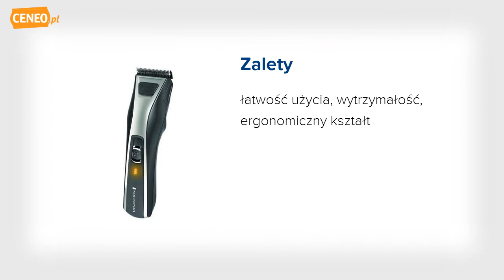Remington HC5550 trymer - Ceneo.pl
Strzyżarka REMINGTON HC 5550 z ostrzami tytanowymi . Posiada zasilanie akumulatorowe - ładowanie przez USB (przewód USB w zestawie). Dzięki ładowaniu przez kabel USB -- możesz bez problemu naładować maszynkę w trakcie podróży -- zawsze i wszędzie. Podłącz kabel USB dołączony do zestawu do komputera lub laptopa, albo naładować urządzenie za pomocą ładowarki podłączonej do zasilania sieciowego. Możliwe jest do 40min. używania bezprzewodowego. Wyposażona jest w Silnik Pro Power - 2x szybsze, doskonałe działanie dla wszystkich rodzajów włosów, również afro-karaibskie. Można stosować na mokrych i suchych włosach. 2 grzebienie z 15 ustawieniami długości strzyżenia od 1mm - 42mm oraz 1 grzebień do zarostu (1,5 mm) zapewniają duży zakres możliwości strzyżenia.